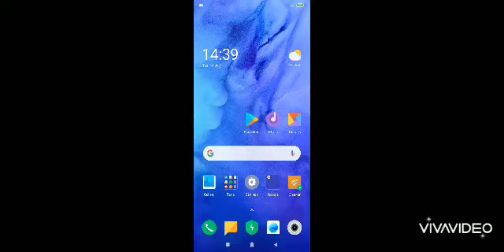Encounter Strike| Let's have play a game part 1🙂